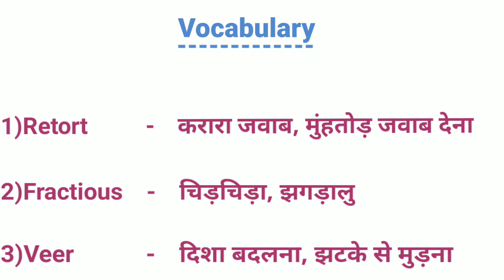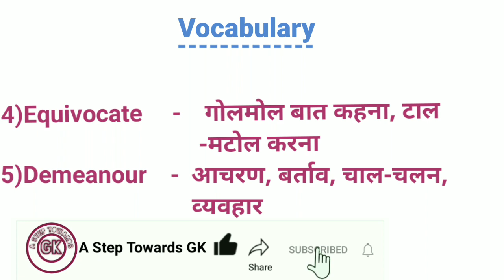Retort meaning in hindi || मुंहतोड़ जवाब देना को इंग्लिश में क्या कहते हैं || english vocabulary